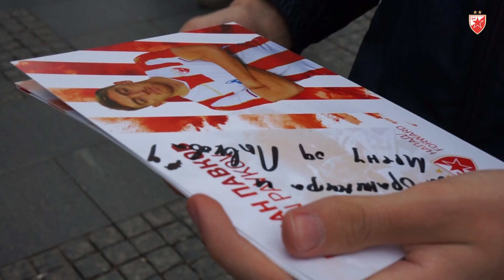DELILI SMO RUŽE DAMAMA U KNEZ MIHAILOVOJ